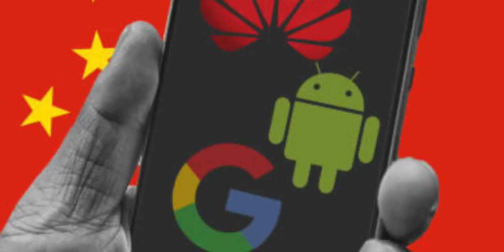Huawei Wapis Agai Hai Ban Khatam :D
Huawei Ban Has Finally been lifted and now google can work with huawei for updates and all the future huawei devices can come with Android